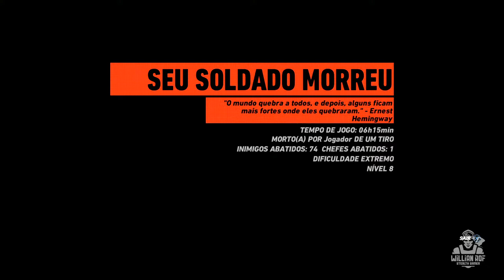Fomos emboscados! Gameplay tática, co-op, sem HUD, Modo Ghost Extremo | Ghost Recon Wildlands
hoje vamos jogar ghost recon wildlands, co-op tático na província de Pucara no modo ghost, dificuldade extrema, sem HUD

SEJA MEMBRO!

Facebook Page: willian rof stealth gamer

PLATAFORMAS ONDE JOGO:

PS4
PC